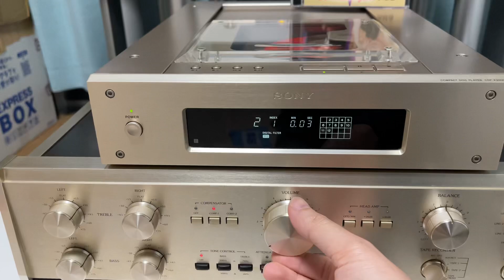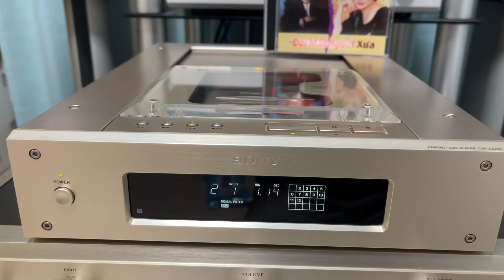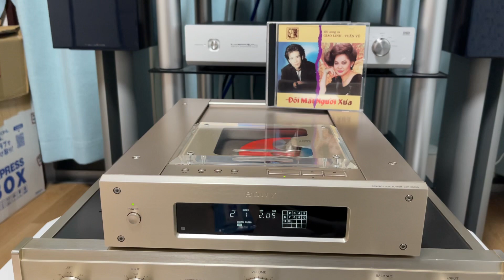Hoa xứ nhà nàng | Tuấn Vũ | Sony CDP-X3000